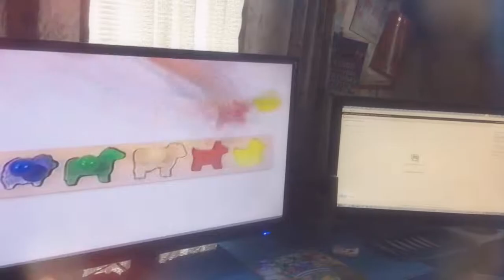jax car wash